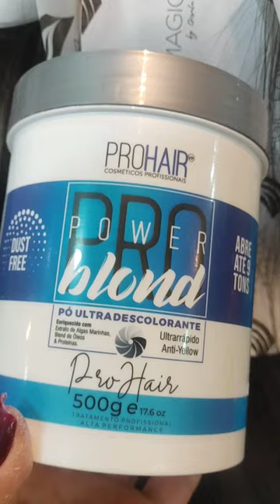Como mudar a cor do cabelo preto para loiro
Meninas! Olha esse vídeo!
Assim você não perde novos conteúdos.